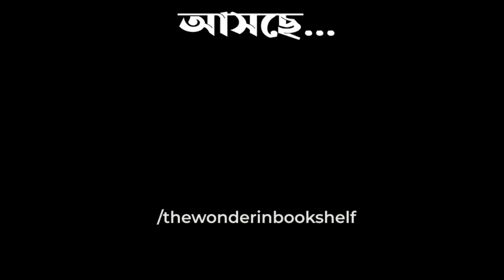Daroga Priyonath | লাশের অন্তর্ধান | Priyanath Mukhopadhyay | Bengali Audio Story | Detective Crime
Story : দারোগা প্রিয়নাথ “লাশের অন্তর্ধান” (Daroga Priyonath Lasher Ontordhan)
by প্রিয়নাথ মুখোপাধ্যায় (Priyanath Mukhopadhyay)

চরিত্রে
প্রিয়নাথ, ছোটবাবু ও পরিচারক : শুভ
চাঁপা ও মহিলা : সমৃদ্ধি
বড়বাবু : অগ্নিশ্বর
শম্ভু : শিব
দুবলাল : অনমিত্র
তাড়ি বিক্রেতা : অভ্র
ইংরেজ পুলিশ ও প্রহরী : শাঙ্খ
অন্যান্য পুলিশ : দেবরাজ, অনমিত্র, শিব, সৌম্যদীপ
মালি : সায়ন ও সৌম্যদীপ

ভাষা সরলীকরণ : অভ্রনীল চৌধুরী

পোস্টার ডিজাইন : সৌম্যদীপ
সাউন্ড ডিজাইন : শুভ

সমগ্র পরিচালনা : সমৃদ্ধি ও শুভ

Our Media Partner "চীনেপটকা" (Chinepotka)

আজকের এই রোমহর্ষক গল্প কেমন লাগলো শুনে অবশ্যই জানাবেন আমাদের কমেন্ট করে।